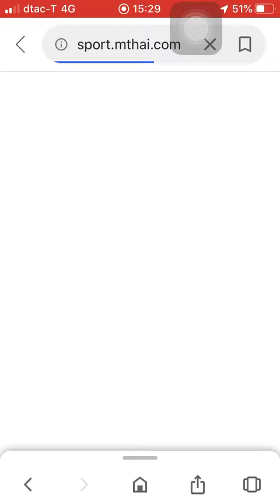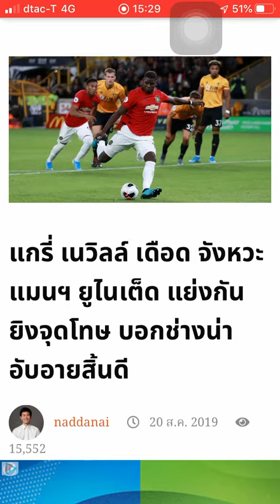จ่ายิงไม่แม่น & TO